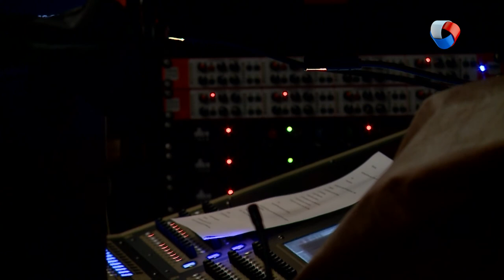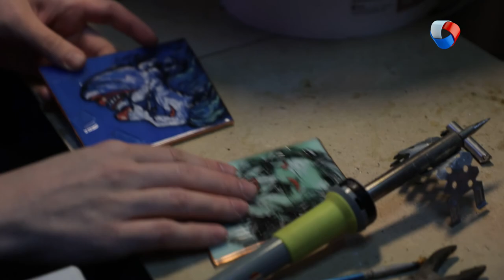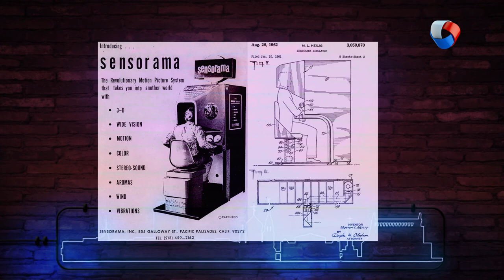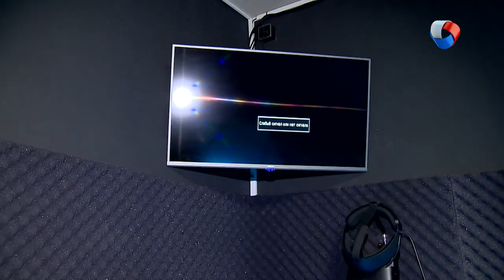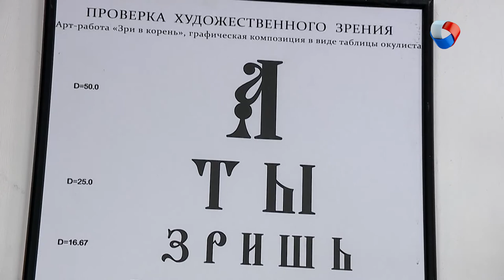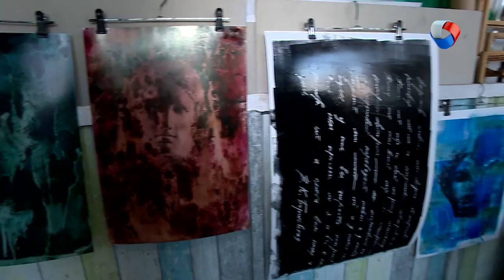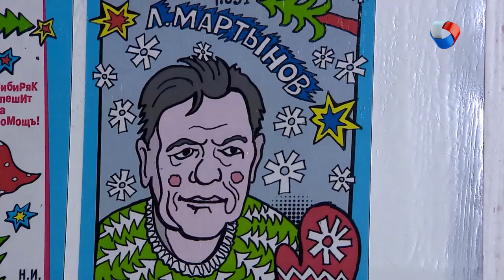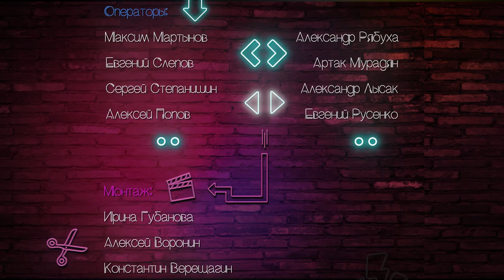Примеряем маску Джокера | Свободное время в Омске 80 (2020)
В новом выпуске программы «Свободное время» мы:
- примеряем на себя маску Джокера
- узнаем, как создавать модные тренды;
- слушаем симфонию дружбы;
- раскрываем тайны театра живописи
И катаемся на лыжах в виртуальной реальности!